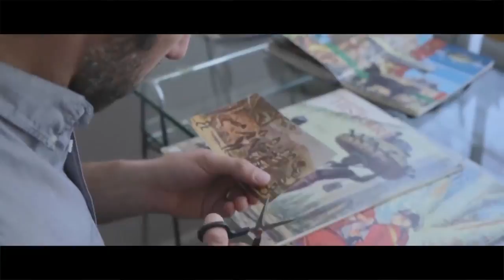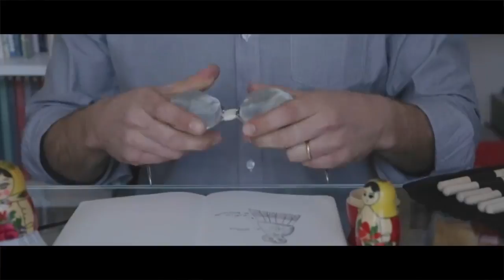Radiografía Cordillera: Pablo Balzo, fotógrafo.